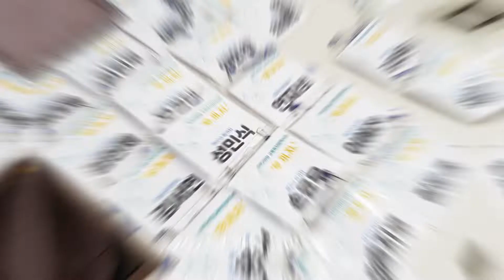우끼지 | 활동 모음.zip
청소년 결핍해소 프로젝트
[우]리 [끼]리 놀아볼 [지]도

우리끼리 놀아볼지도는 광진구에 살고 있는 14~16세 청소년들이 코로나 시대를 통해 발생한 청소년 여가, 문화, 신체 활동 관련 결핍을 해소하고자 진행한 특별 프로젝트입니다.

- 주최 : 성동광진교육청
- 주관 : 광진청소년종합지원센터 / 광진청소년센터

청소년은 존재만으로도 빛이다!
- 광진청소년센터-